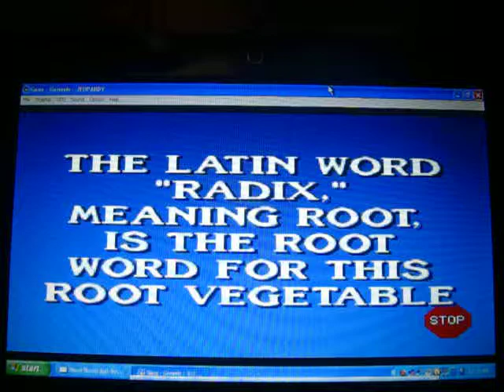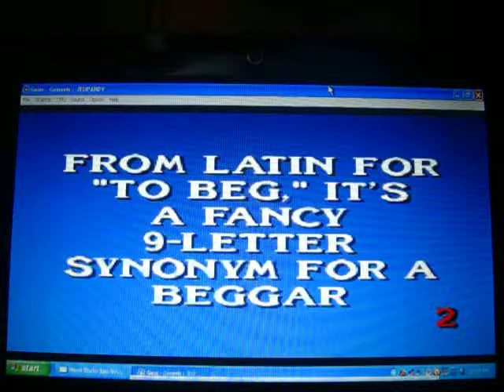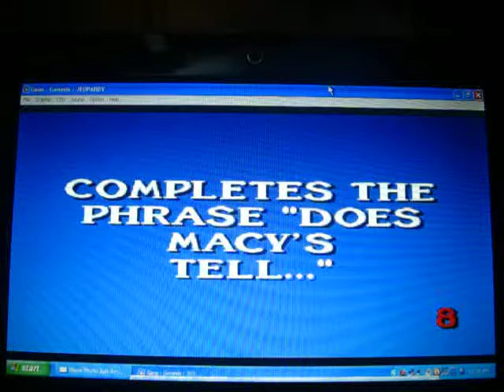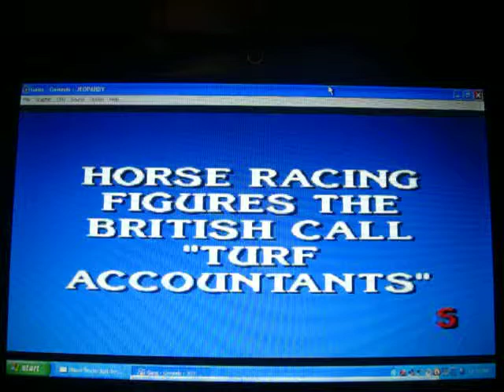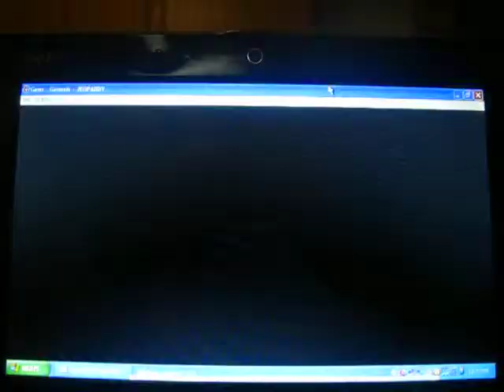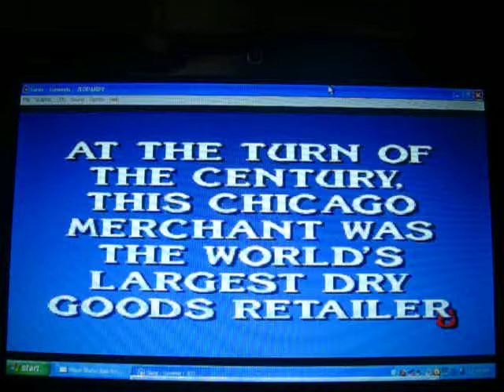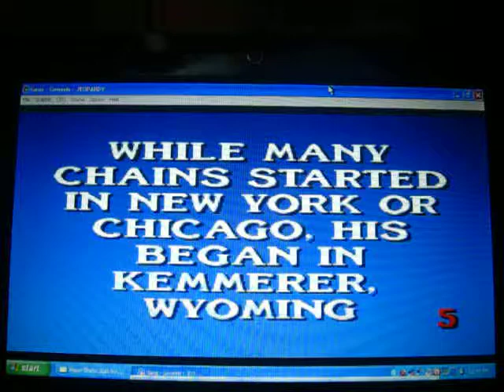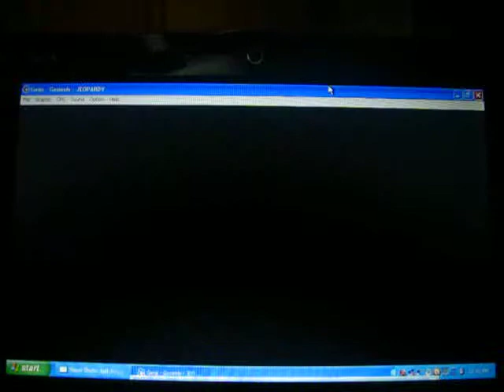Jeopardy! SEGA Genesis Gameplay 2 (Second Run) Part 3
Here is part three of my second gameplay of my second run of Jeopardy! for the SEGA Genesis.  We are currently in the Double Jeopardy! round and we're waiting to see who can come up with the correct question to this answer.  Currently, Player Three (Lynn) and I are now tied for the lead with $3,200 and Player Two (Bob) is still in last place with $-300.  Will I be able to break the tie, take the lead, and continue my run for this game or will I have to do a second redemption for this game?, Well, you're going to have to watch to find out!, Hope you enjoyed and stay tuned for more videos!